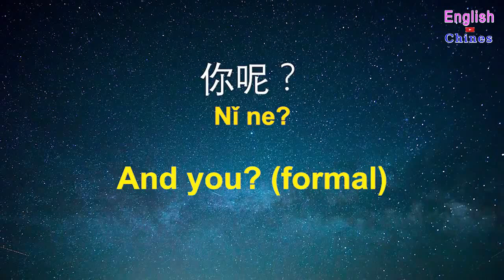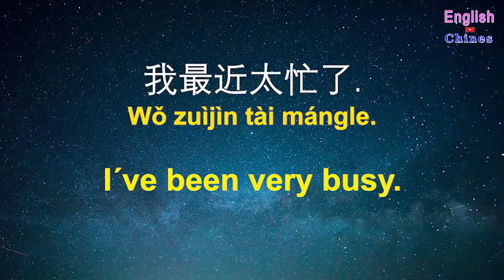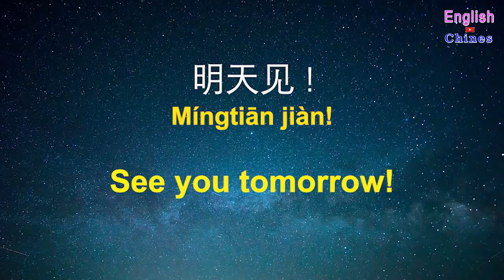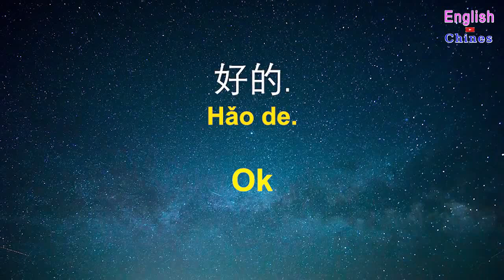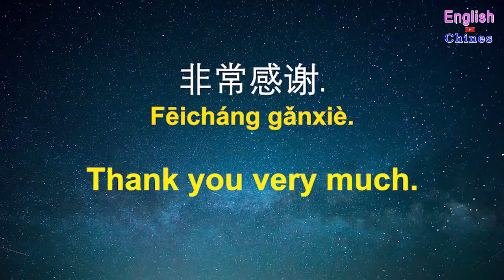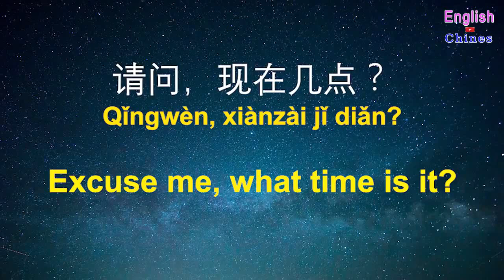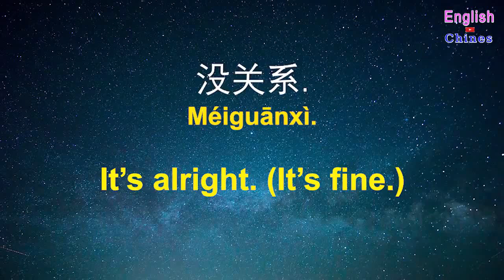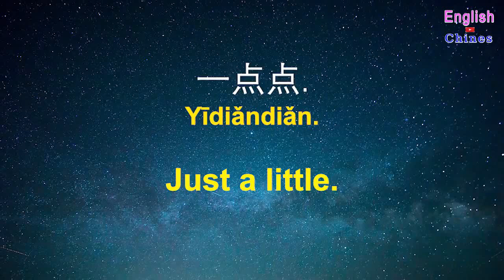Common Chinese Phrases#45 | Learn Chinese While You Sleep Most Important and Words English Chinese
This video talking about English Chinese Conversation# | Learn Chinese for Beginners | Everyday Chinese Listening & Speaking and Common Chinese Phrases Learn Chinese While You Sleep Most Important and Words English Chinese

bā 八(bā)
bá 拔(bá)
bǎ 把(bǎ)
bà 罢(bà)